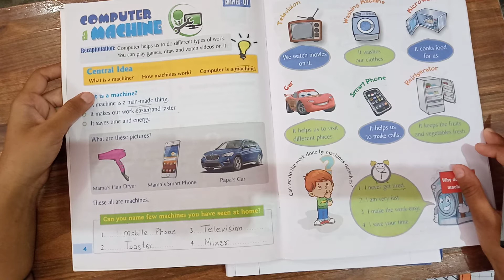Class 1st Subject Computer by Shweta Ma'am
Online Classes Session 2020-21 New Session July Month "Class 1st Subject Computer by Shweta Ma'am